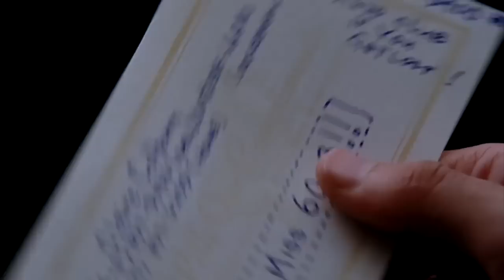Kirsten Dunst & Orlando Bloom \ "exit 60B" scenes \ Elizabethtown (2005)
Kirsten Dunst & Orlando Bloom in Elizabethtown - the Exit 60B scenes